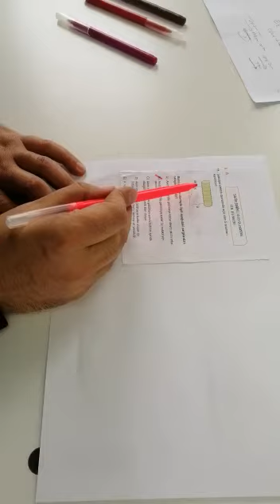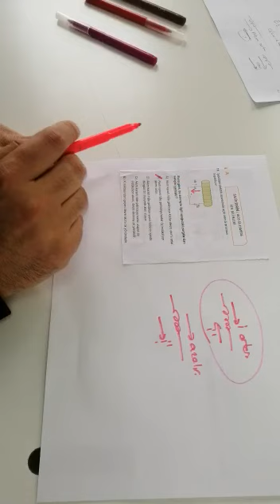SAFİR AYT CUMA FİZİK